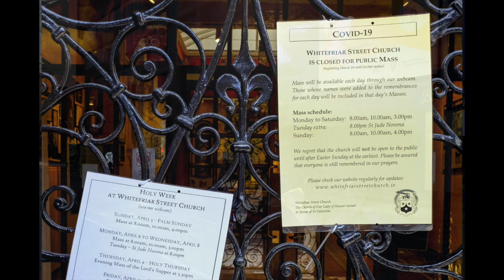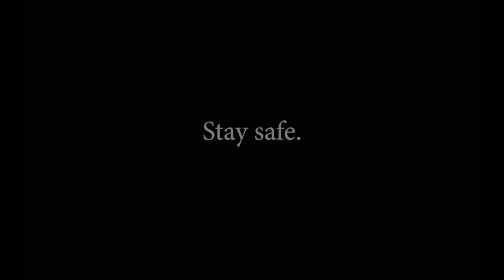Dublin in Quarantine - a photo essay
The spread of Covid-19 in Ireland sees us all confined to a 2km circle around our homes. Luckily, the end of Grafton Street falls just inside that distance from my house. At the weekend, I took my camera to explore how Dublin city centre looks now. To anyone who has ever gone into town shopping on a Saturday afternoon, the city looks almost unrecognisable.